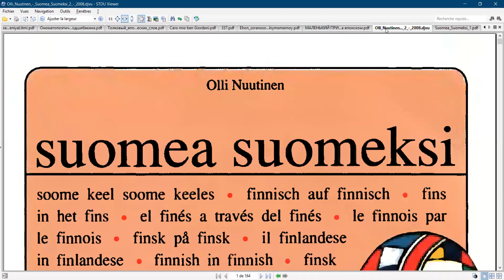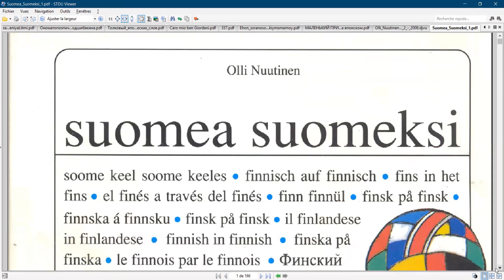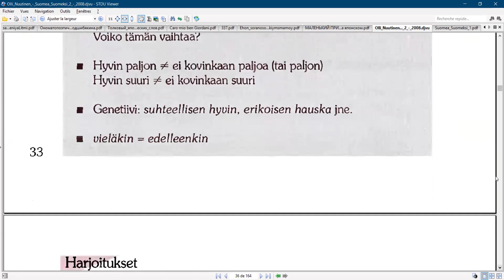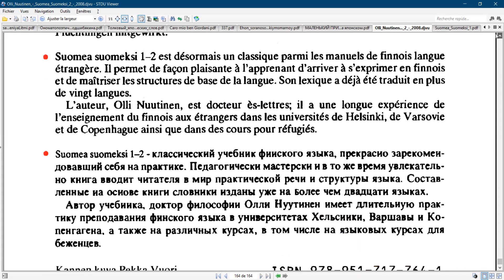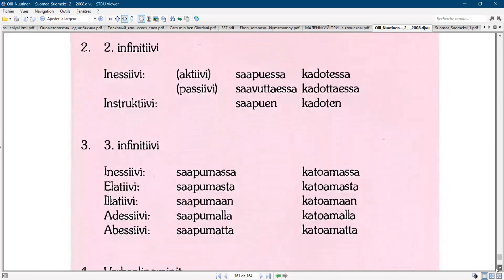Suomea suomeksi: лучший учебник для изучения финского языка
В этом видео я расскажу об учебнике Suomea suomeksi, который поможет вам выучить финский язык. Я расскажу о его структуре, уровнях сложности и примерах заданий. Вы узнаете, почему этот учебник является одним из лучших для изучения финского языка.